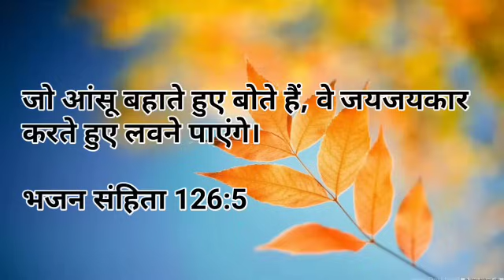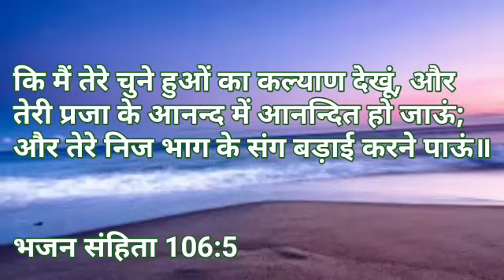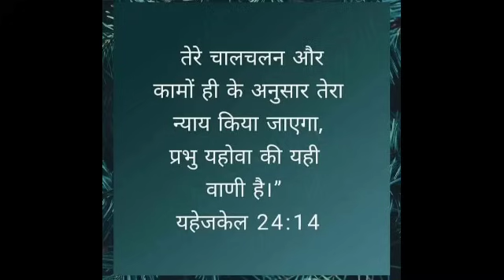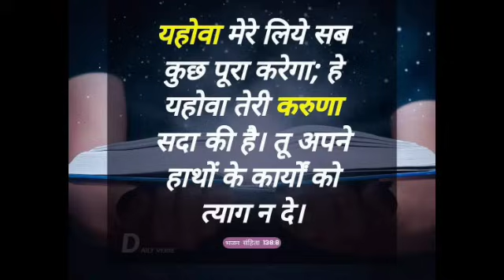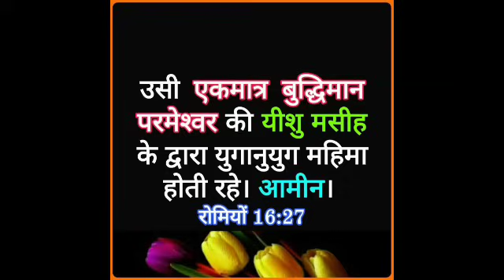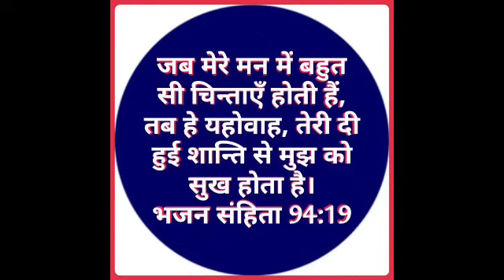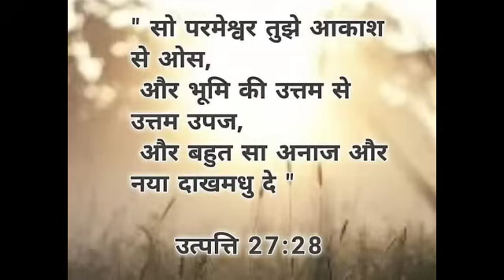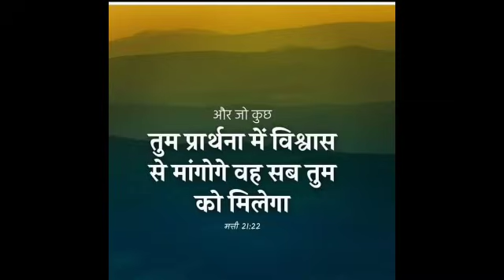आपका हर इच्छा पुरा होगा | morning prayer | सुबह की प्रार्थना | आज की प्रार्थना